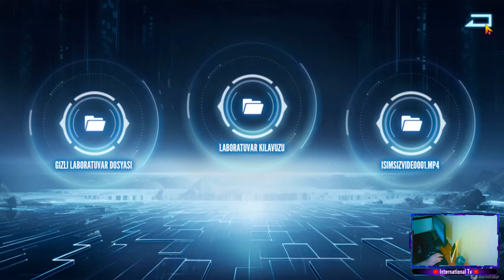YENİ GİZLİ GÖREV | HEMEN YAP | GİZLİ LABORATUVAR DOSYASI | 2.8 GÜNCELLEMESİ | PUBG MOBILE